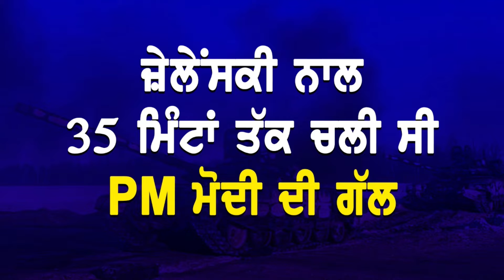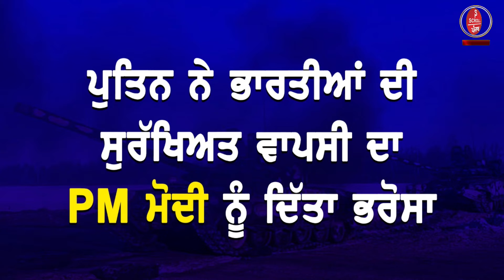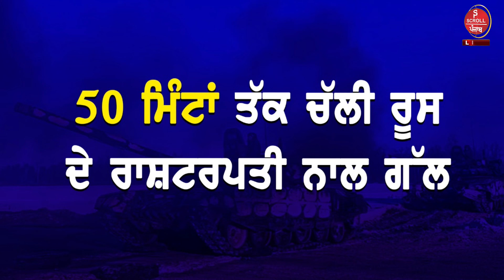ਰੂਸ-ਯੂਕਰੇਨ ਜੰਗ ‘ਚ ਮੋਦੀ ਦੀ ਕਿਹੜੀ ਰਣਨੀਤੀ ?ਕਦੇ ਪੁਤਿਨ..ਕਦੇ ਜ਼ੇਲੇਂਸਕੀ ! ਕੀ ਮੋਦੀ ਰੋਕ ਸਕਣਗੇ ਜੰਗ ?